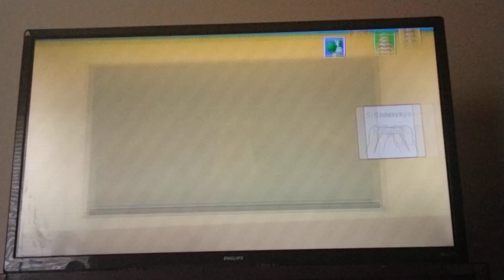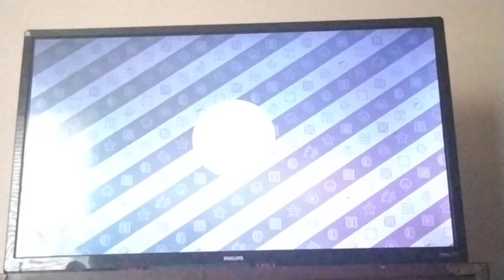Mario Party 10 Spike Ball Scramble